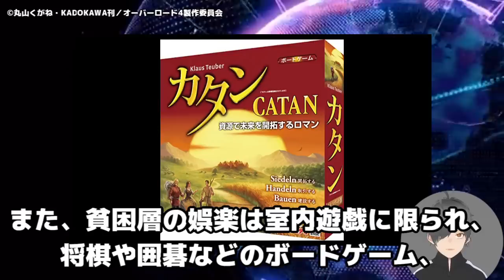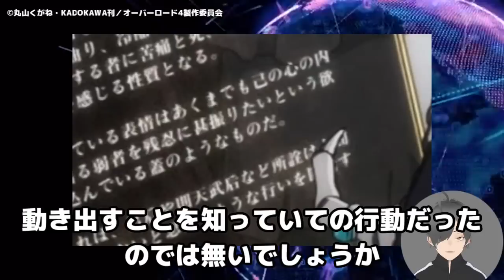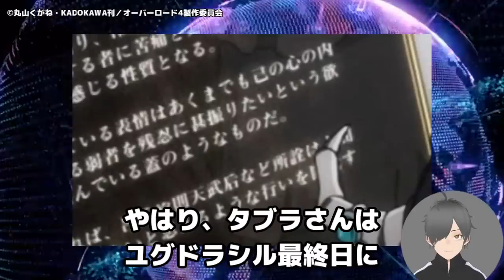【オーバーロード】結末・予想タブラさん黒幕END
オーバーロードの結末を予想するに辺り、

現地人ではどうにもアインズ様を倒すことは出来ないんじゃないか

と考えてしまいますが、どうでしょうか？

さて、今回ご紹介したいのが

タブラさん黒幕ENDです

ヘロヘロさん黒幕ENDと並び、オーバーロードの結末を

予想するときに無くてはならないタブラさんの怪しい行動

今回も、予想やら、妄想やらが入り混じりますので

それでもいいという方だけお進み下さい

ネタバレがありますのでおきをつけください
読み込みが甘いところありましたら、ご指摘お願いいいたします

※Ｔシャツ販売お手伝いすることになりました
使用している音声
VOICEVOX　もち子さん